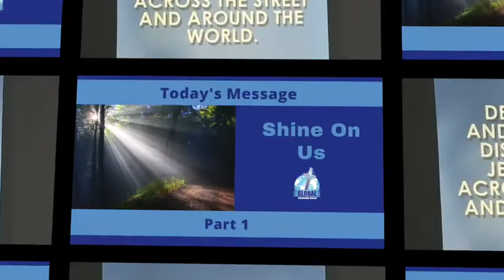Shine On Us - Part 1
Shine On Us, A verse by verse study of Psalm 80. In Part  1 Pastor introduces the Psalm and the people's cry for restoration, and their feeling of abandonment.